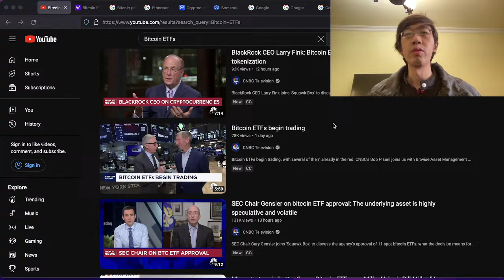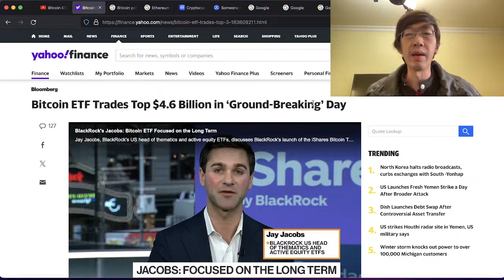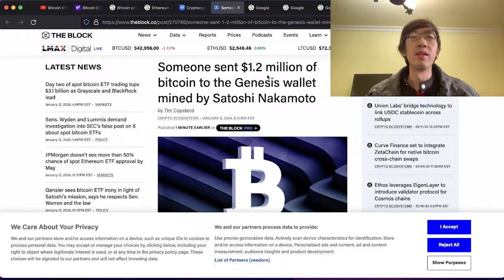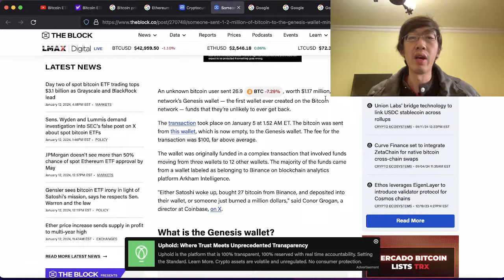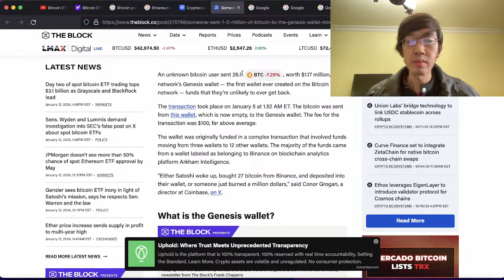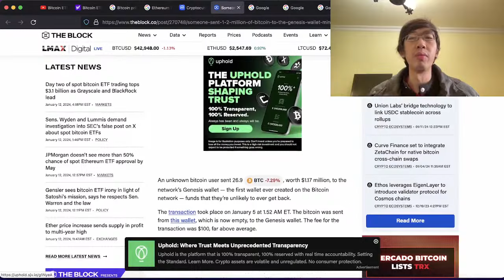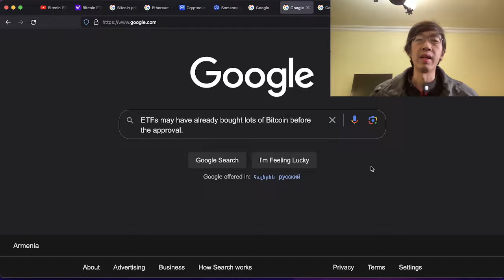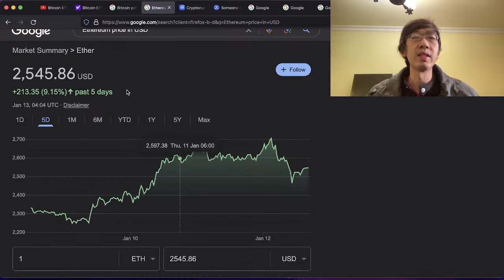💰Bitcoin ပြုတ်ကျ! ဘာကြောင့်လဲ? Crypto စျေးကွက် ခန့်မှန်း သုံးသပ်ချက်!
စီးပွားရေး သတင်းထူးများ, Crypto စျေးကွက်, Bitcoin ပြုတ်ကျ, Bitcoin အကြောင်း,
Cryptocurrency စျေးကွက်ခန့်မှန်းချက်, Cryptocurrency စျေးကွက် ခန့်မှန်း သုံးသပ်ချက်,
Cryptocurrency Market for Beginners, How to invest in cryptocurrencies for beginners, How to invest in crypto market, Crypto Trading for Beginners,

💰📈စတော့ရှယ်ယာ သင်တန်း
💰📈Call Options သင်တန်း
💰📉How to Short Stocks with Options သင်တန်း
💰📈Advanced Options သင်တန်း
💰📈Day Trading Momentum Stocks သင်တန်း
💰📈Cryptocurrency သင်တန်း
💰🏡အိမ်ခြံမြေအကျိုးဆောင် သင်တန်း
💰📈ချမ်းသာပျော်ရွှင်သော ဘဝမြန်မြန်ရသည့် ကျွန်တော်၏ လျှို့ဝှက်ချက်များ (My Secrets to Getting Rich and Happy Fast)
🌏✈️ဈေးသက်သာစွာ ကမ္ဘာပတ်သည့် ကျွန်ုပ်၏လျှို့ဝှက်ချက်များ (My Secrets to Traveling Around the World on a Budget)

💰❤️10 ဒေါ်လာရှိလျှင် စတော့ရှယ်ယာများကို ၀ယ်နိုင်သည်။ Bonus ရဖို့ ဤနေရာတွင် စတော့ရှယ်ယာ ရင်းနှီးမြှုပ်နှံမှု အကောင့်ဖွင့်ပါ.

Cryptocurrency အကြောင်း, Crypto စျေးကွက်, Cryptocurrency စျေးကွက်ခန့်မှန်းချက်, Myanmar Crypto Investor, Myanmar Crypto Trader, အောင်မြင်ရေးနည်းလမ်းများ, အောင်မြင်နည်း, ချမ်းသာအောင်လုပ်နည်း, ချမ်းသာရေးနည်းလမ်း, ချမ်းသာနည်း, ပိုက်ဆံရှာနည်း, ပိုက်ဆံစုနည်း, ငွေရှာနည်း, သူဌေး ဖြစ်နည်း,

Burmese Myanmar Stock Course Class, စတော့ရှယ်ယာသင်တန်း,